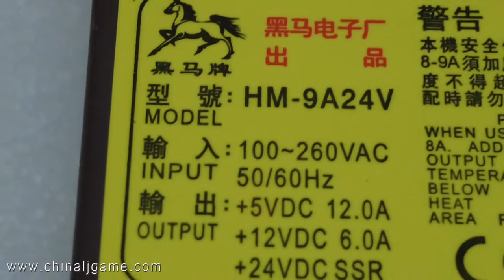Cheap Power Supply Roulette Game Power Supply For Slot Game Machines For Sale